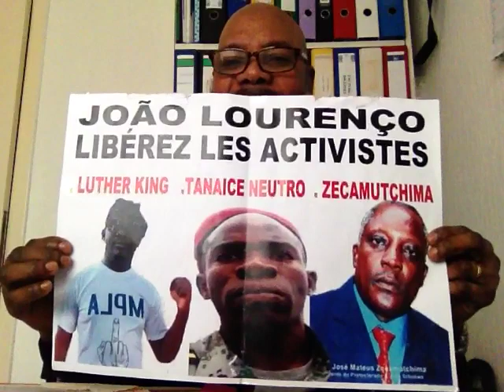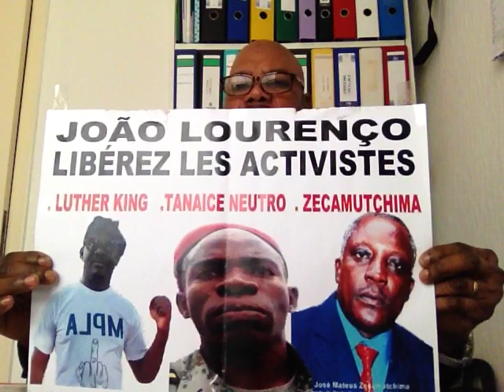Mensagem de conscientização do líder do MPDA